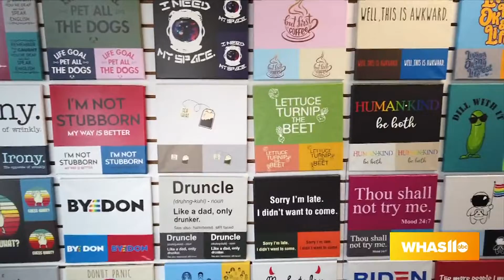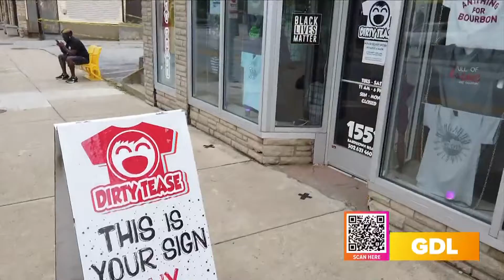GDL: Fun Shirt Friday on Great Day Live!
To learn more, visit DirtyTease.net.